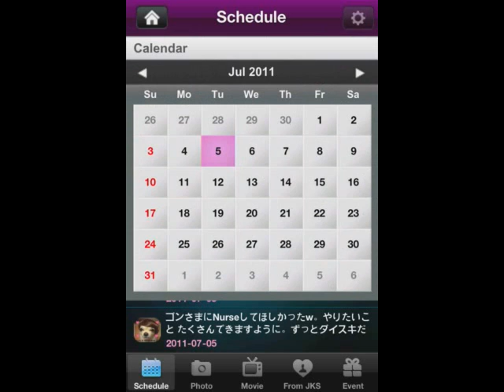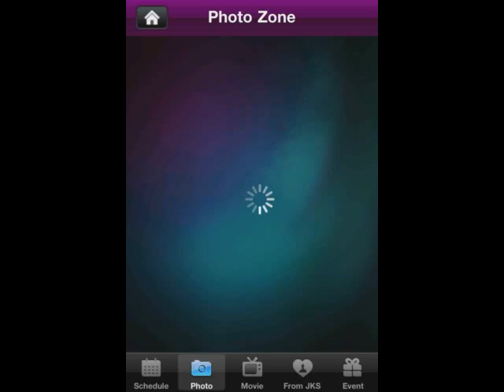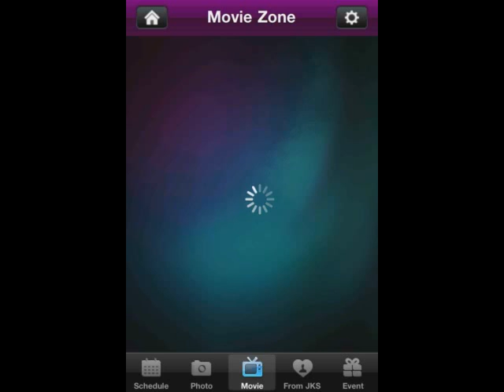장근석 팬클럽